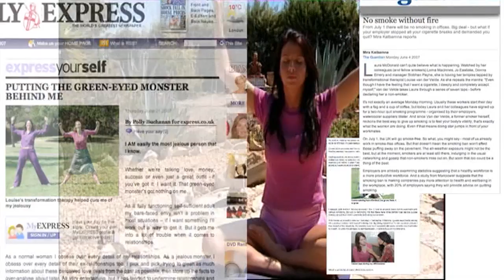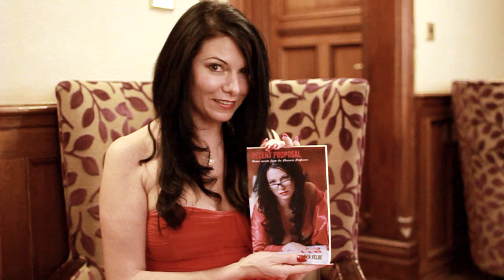About The Pleasure Professor